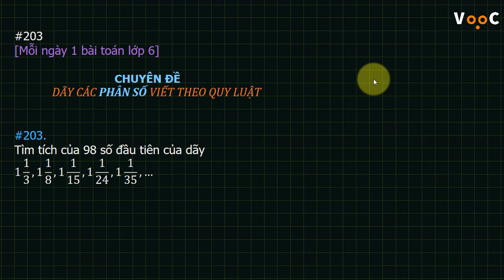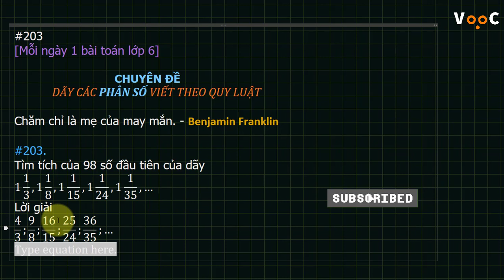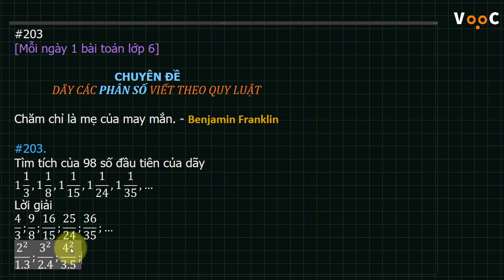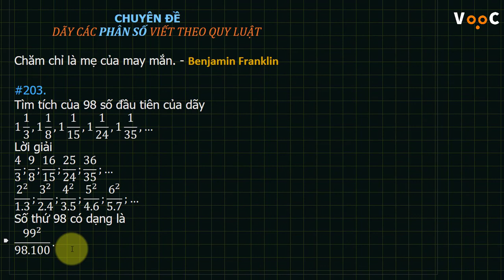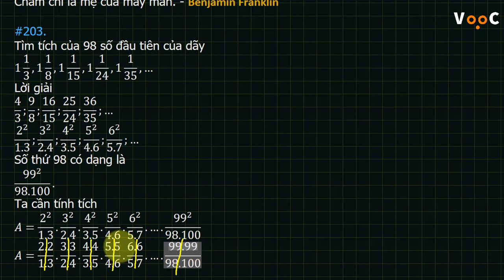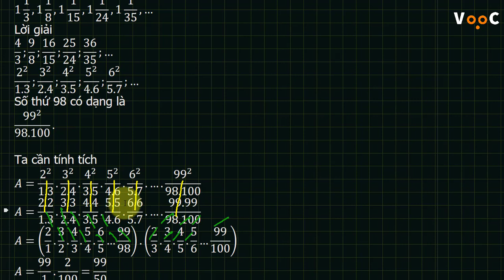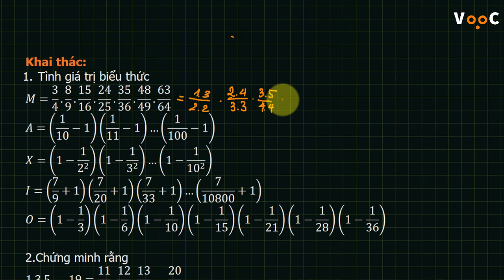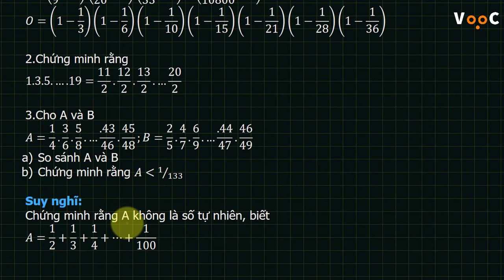#203. Tìm tích của 98 số đầu tiên của dãy1 1/3,1 1/8, 1 1/15, 1 1/24, 1 1/35,…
Tìm tích của 98 số đầu tiên của dãy
1 1/3,1 1/8, 1 1/15, 1 1/24, 1 1/35,…

Khai thác:
 1. Tình giá trị biểu thức
M=3/4.8/9.15/16.24/25.35/36.48/49.63/64
A=(1/10−1)(1/11−1)…(1/100−1)
X=(1−1/2^2 )(1−1/3^2 )…(1−1/10^2 )
I=(7/9+1)(7/20+1)(7/33+1)…(7/10800+1)
O=(1−1/3)(1−1/6)(1−1/10)(1−1/15)(1−1/21)(1−1/28)(1−1/36)

2.Chứng minh rằng
1.3.5. ….19=11/2.12/2.13/2. …20/2

3.Cho A và B
A=1/4.3/6.5/8. ….43/46.45/48;B=2/5.4/7.6/9. ….44/47.46/49
 a) So sánh A và B
 b) Chứng minh rằng A nhỏ hơn 1⁄133

Suy nghĩ:
Chứng minh rằng A không là số tự nhiên, biết
A=1+1/2+1/3+1/4+…+1/100